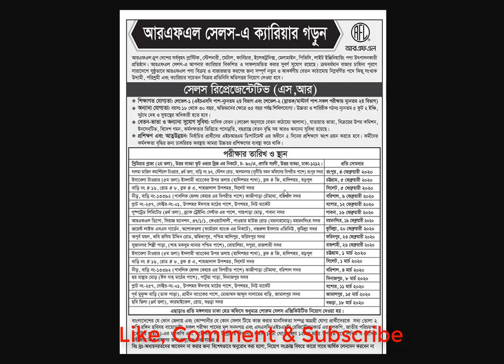RFL Sales Representative Job Circular 2020 | RFL Jobs Circular | PRAN-RFL | Bd Job | Captain Ashfak